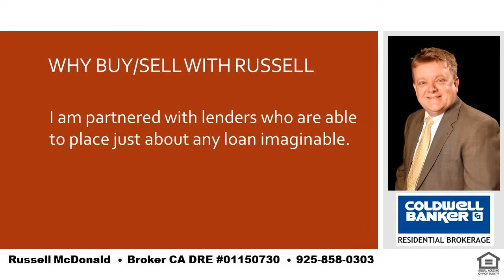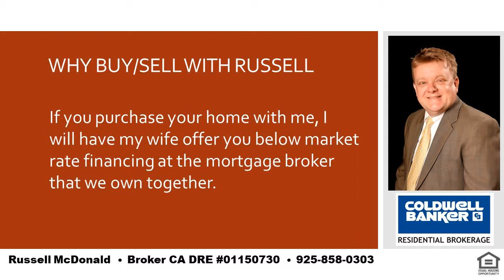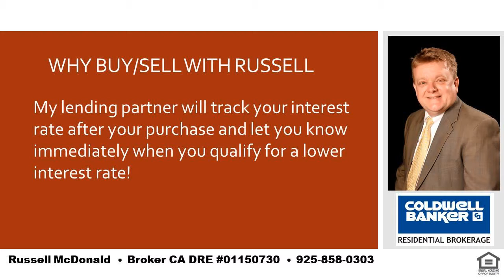Best Homes for Sale In Orinda CA 94563 With Pool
I am a local real estate expert and can take care of all of your real estate needs in Lafayette, Moraga and Orinda.  If you want the best place in the SF Bay Area to raise your kids you cannot go wrong with LAMORINDA.  Tell me about your needs and I can help guide you to the best place to purchase your new home!  I was raised in Orinda and my kids have gone to Orinda and Moraga schools.  Even while still living in Orinda my youngest son chose to go to high school in Moraga for very good reasons and I can help you to determine how to decide whats best for you and your kids.  I am also a real estate financing expert and can explain any of the finer nuances of real estate finance.   Russell McDonald  Broker CA DRE:  01150730  NMLS:  290837  |  Best Homes for Sale In Orinda CA 94563 With Pool